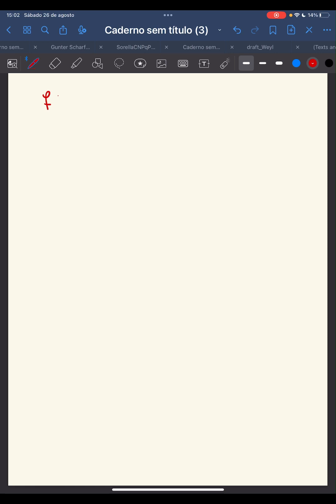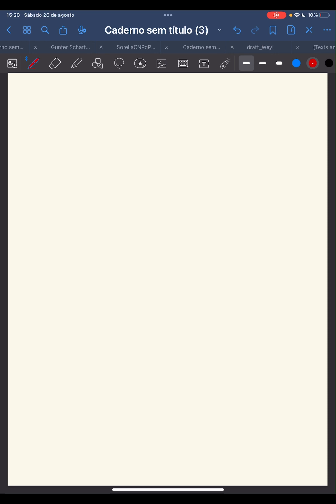Fundamentos de Teoria Quântica de Campos - Aula 1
Uma visão geral dos assuntos que serão abordados ao longo do curso.

Curso ministrado pelo professor Silvio Sorella (PPGF - UERJ).